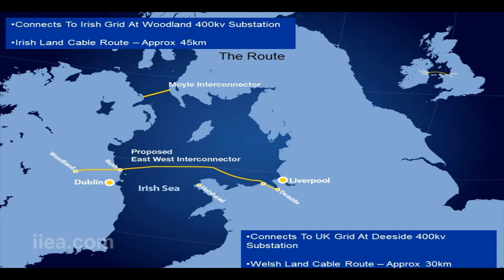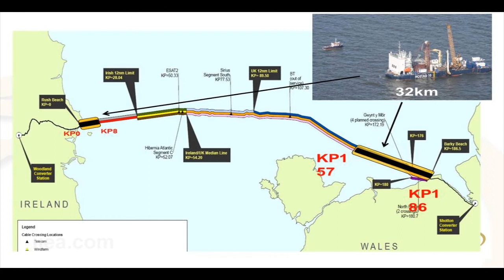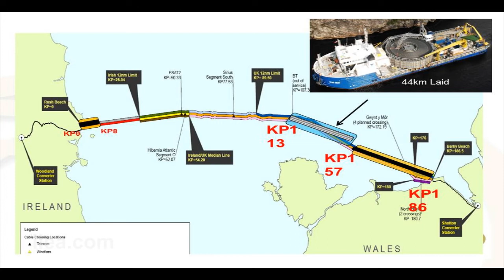Dermot Byrne on Internal Energy Market Seminar